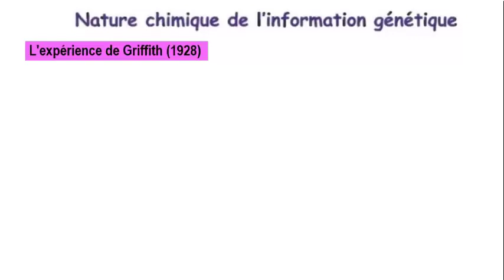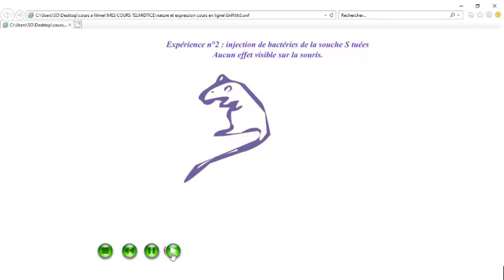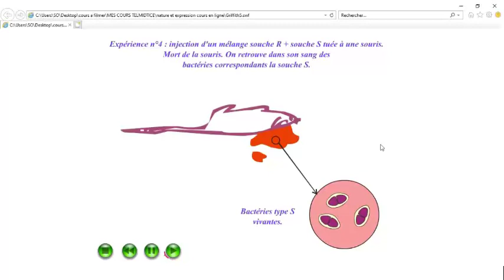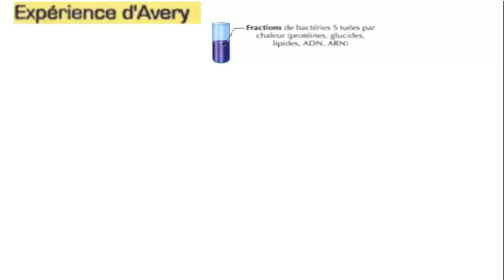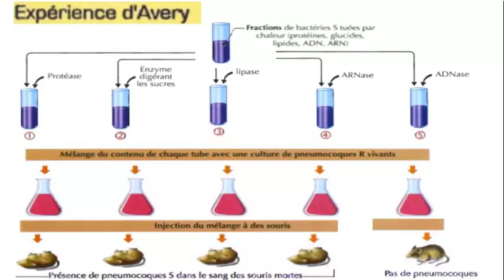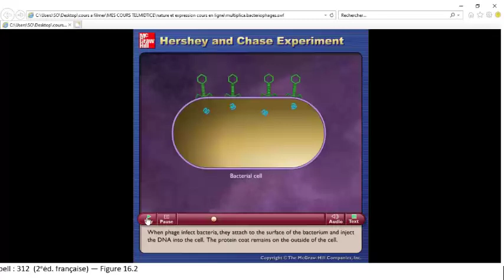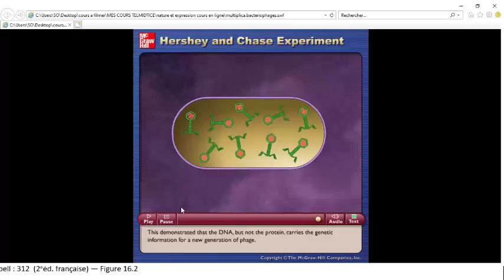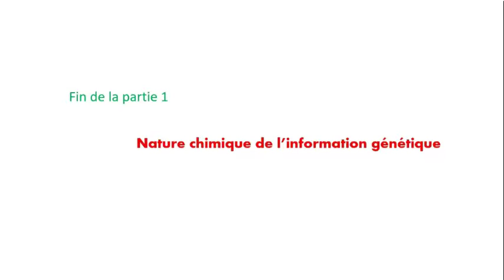Nature chimique de l'information génétique partie1VF1